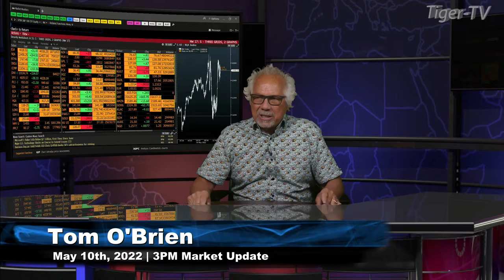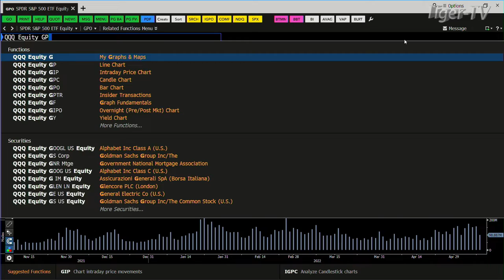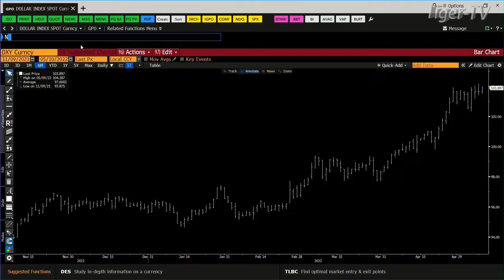May 10th, 3PM ET Market Update on TFNN - 2022